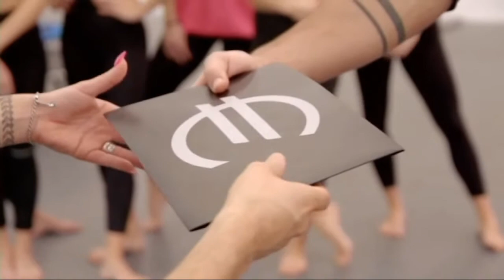ADESSO IL CAPO SONO IO - Caccia al bonus